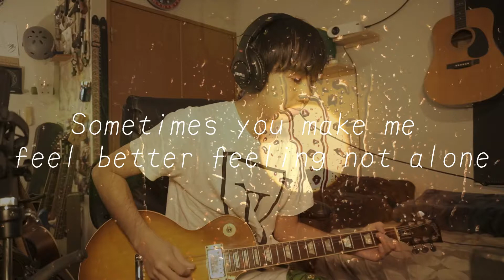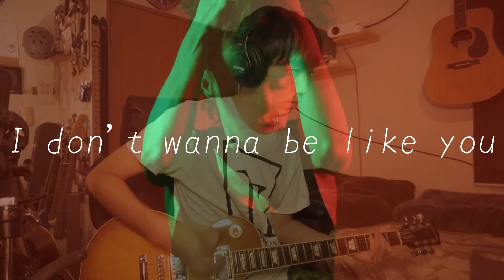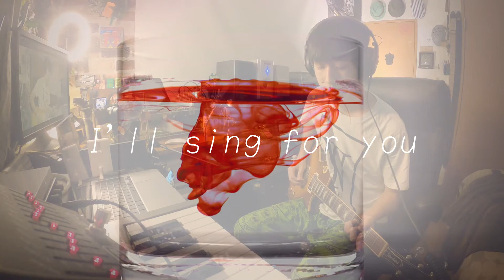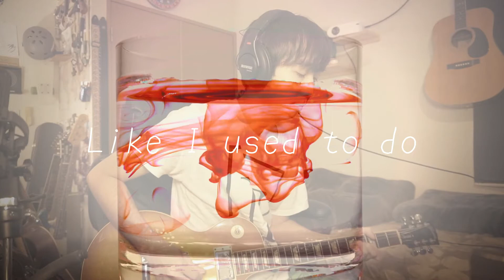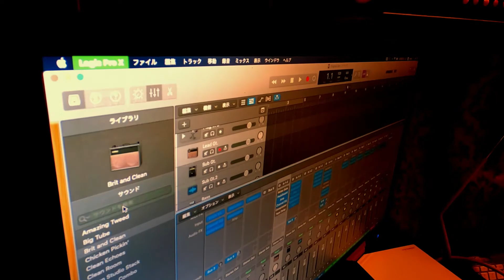【ギターを弾いてみた】HOME - Pay money To my Pain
【弾いてみた】HOME - Pay money To my Pain

PTPの曲はKの実体験をもとに作られたリアルな感情を込められたものが多いです。
日本語の訳(解釈)は、聴く人によって変わると思うので是非歌詞にも注目してください。

Guitar:Gibson Les Paul Standard '97(Customed)
Pedals:StudioDaydreamKCM-OD × Kardian C9H13N03 × MAD PROFESSOR SweetHoney Overdrive ×Blackstar HT-MODULATION × BOSS DD-200 × MXR TEN BAND EQ
AMP:ORANGE ROCKERVERB100 MKⅡ
O/I:Steinberg UR22mkⅡ × behringer XENYX Q802USB × LogicProX
Headphone:SHURE SRH440
CAMERA:Sony α6400 × GoPro Hero8 Black × iPhone11Pro
Video Editing:Macbook Pro × Wondershare Filmora9